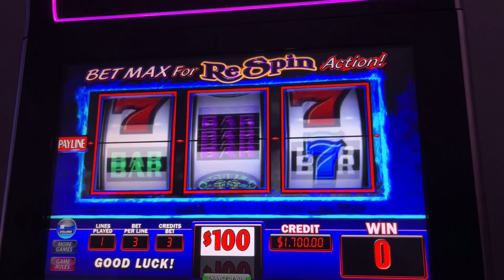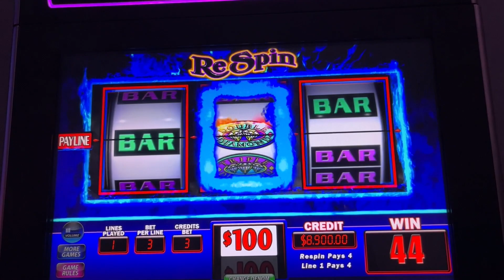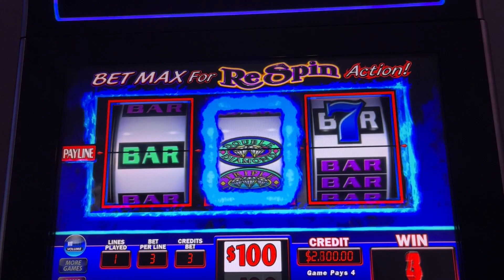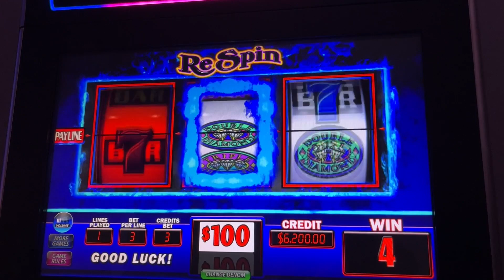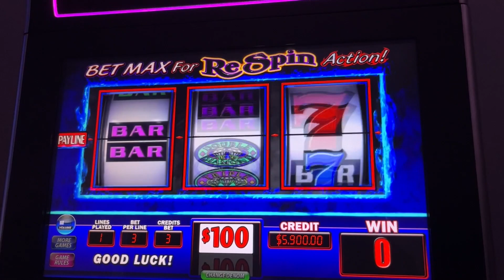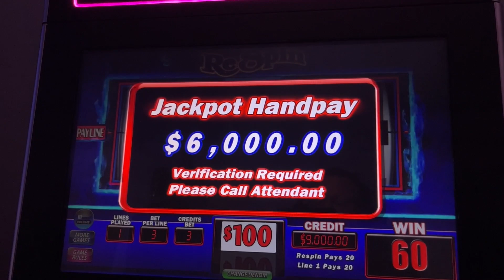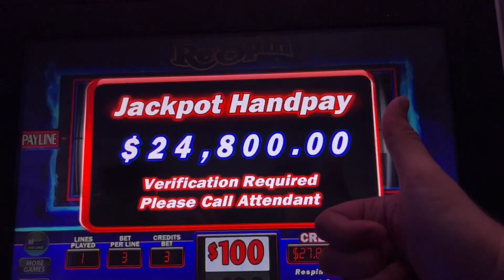DOUBLE DIAMOND RESPIN HIGH LIMIT SLOT MACHINE ★ HOW I BEAT THIS SLOT MACHINE!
WELCOME